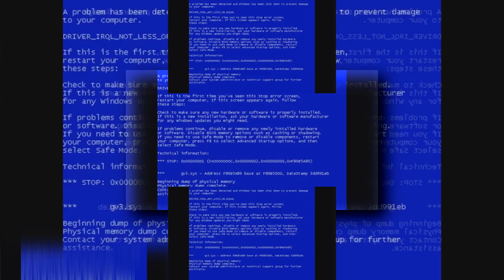(REUPLOAD) (YTPMV) Epic Shutdown Sound Scan for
Reupload from SpongebobTheSpongeFan Channel VGCP (A.K.A. DiamondWindows) because this video has been removed by the user in 2020 and this video is no longer available because the uploader has closed their YouTube account in 2021
Original Date: June 8. 2015
Original Grade: 05
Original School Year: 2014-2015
Original Description: N/A
Original Software: Vegas Pro 13
Original Country: Philippines
Original TV Show: Henry Danger